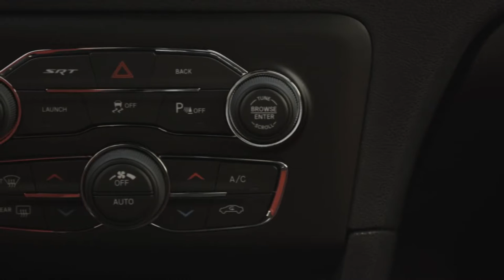Dodge Charger SRT Hellcat running footage,sport cars video, sport cars 2016,